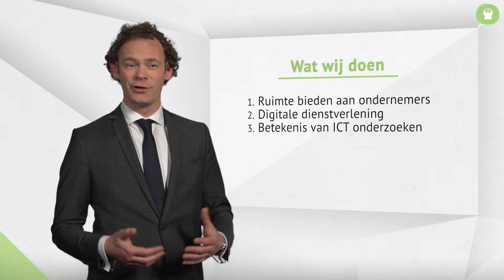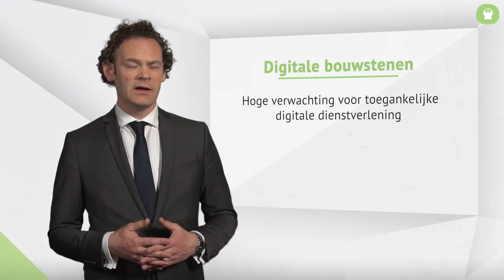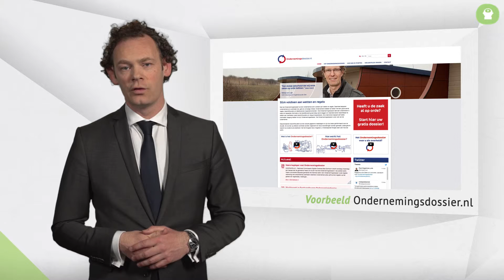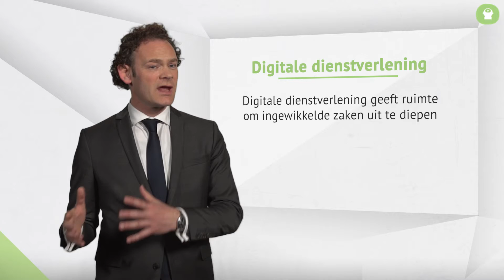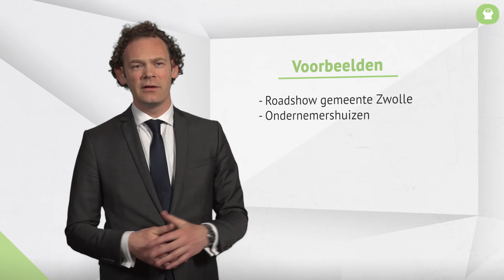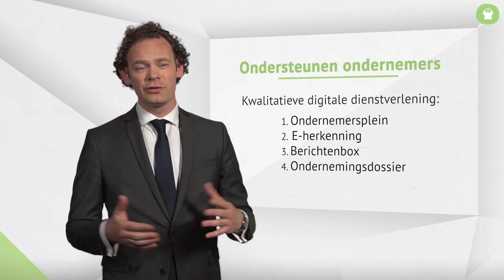Mark Bressers - Dienstverlening aan ondernemers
Ondernemers zijn belangrijk voor gemeenten, omdat ze een grote bijdrage kunnen leveren aan de lokale economie, werkgelegenheid en levendigheid. Maar dan moeten ondernemers wel kunnen doen waar ze goed in zijn: ondernemen. Daarom legt Mark Bressers uit hoe gemeentes onnodige barrières voor ondernemers weg kunnen nemen met digitale dienstverlening zoals het Ondernemersplein, eHerkenning, de Berichtenbox voor Bedrijven, het Ondernemingsdossier. Maar ook offline is belangrijk. Goede digitale dienstverlening biedt gemeentes namelijk de ruimte om met ondernemers de dialoog aan te gaan: welke bijdrage kunnen zij vanuit hun maatschappelijke oriëntatie nog meer leveren? Zo worden ondernemers partners van de gemeente om maatschappelijk doelstellingen te bereiken. Doelstellingen op het gebied van groei, leefbaarheid en duurzaamheid. Een win-win situatie.

Zie ook de website omooc.nl